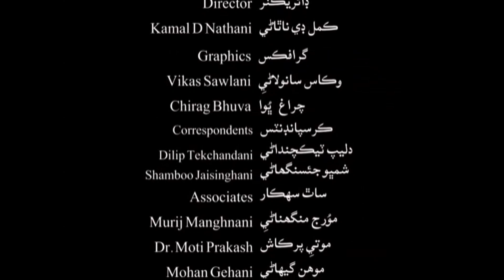April Fool | اَپريل فول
Watch this Comedy Skit with Srichand Makhija, Geeta Khiani, and others. Who wants guests these days? Those were the days when we used to say Guest is like a god. Welcome but now. enjoy this April Fool episode from Bundle of comedies
April Fools' Day is celebrated every year on April 1 by playing practical jokes and spreading hoaxes.
Artists are Srichand Makhija, Geeta Khiani Ms.Prerna Makhija, and others.
Concept and Production by Asha Chand
Director Kamal Nathani

A Sindhi Sangat Productions and Presentation.